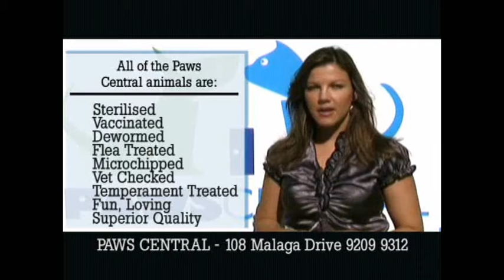RSPCA WA Candy and Cartier 31 June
Candy is SUCH a lovely dog. Her markings are beautiful: I love her ears and her facial expressions.

Surrendered to the RSPCA after her owner was found deceased, Candy was rescued from being left alone in the backyard. That was very upsetting for Candy as she is a sensitive Australian Cattle Dog Cross Bull Terrior.

The best home for Candy will be one in which she will have lots of time with her owners and they will need to have some experience with dogs who understand dogs take time to bond. She will need calm and consistent leadership.

We are absolutely sure that she is going to make you, as her new owner, feel rewarded when you become best friends.

As with every animal at the RSPCA WA, Candy has been sterilised, microchipped, vaccinated, wormed, flea treated and vet checked. Candy has also been behaviourally assessed by a professional dog trainer, she is ready for collection immediately.

Contact the RSPCA WA on 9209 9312 or visit PAWSCENTRAL to check them out personally at 108 Malaga Drive, Malaga.